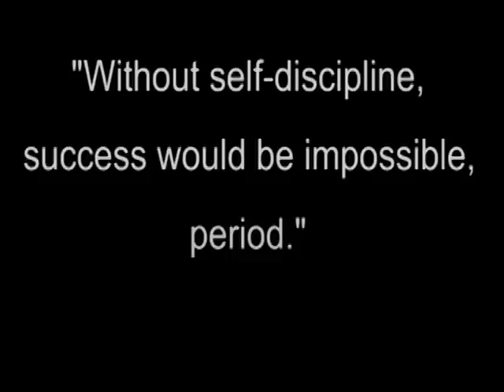The life & times of Marcus Jackson @ Lamar University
Highlights of Marcus Jackson during the 2011 Lamar football season. Jackson wore jersey number 1 and was a wide receiver.

Edited by Brianna Meadows
Music is instrumental version of Jay-Z's "Heart of the City"